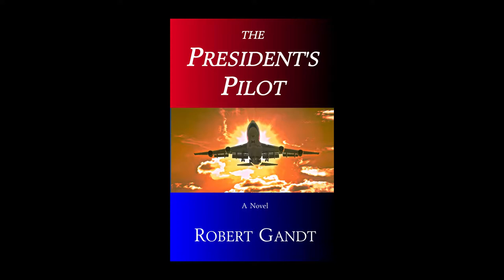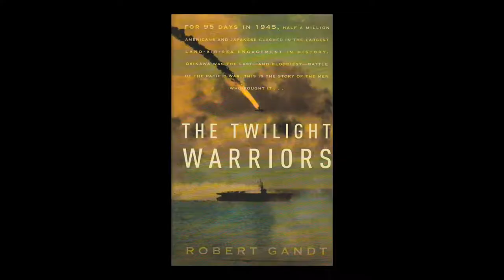Robert Gandt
BookMarcTV Host Marc Bernier, interviews Author Robert Gandt  about his new novel "The President's Pilot".

First-of-her-kind President Libby Paulsen is in a world of trouble. Her controversial agenda has made her the target of a right wing military cabal led by an enigmatic Air Force general. The conspirators will stop at nothing—including assassination—to remove Libby Paulsen from office. When the cabal targets Air Force One, Libby’s Presidency—and her life—rest in the hands of a maverick pilot named Pete Brand, a man with whom the President shares a long-smoldering secret.

The President’s Pilot is a high stakes political and military thriller drawn from today’s—and tomorrow’s—explosive headlines.